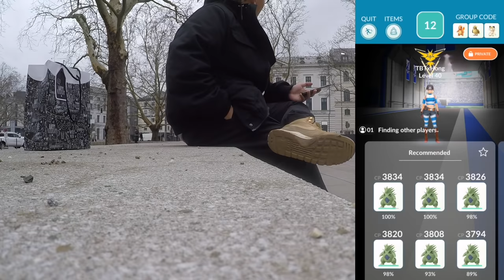Ich lehne meine ERSTE EX Raid Einladung ab?! Deoxys EX Raids!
euda heute sind wieder Deoxys EX Raids!
ich lehne heute zum ersten Mal eine EX Raid Einladung ab und probiere Deoxys nochmal Solo mit den neuen KP